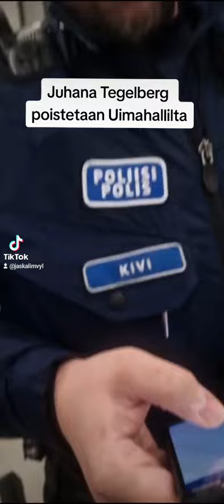Poliisit poistaa Juhana Tegelbergin uimahallilta ilman syytä.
Asiakas sanoi lapselle Karim Shabaan että ottaa housut pois saunassa. Karim meni itkemään valvojalle jonka nimi on Mustafa. Mustafa käski asiakasta pyytämään anteeksi. Asiakas kieltäytyi pyytämään anteeksi ja Mustafa soitti poliisit.

Mustafa väitti hätäpuhelussa että Juhanalla olisi ollut uimahousut päällä saunassa. Myöhemmin Matinkylän uimahallin esimies piti puhuttelun Mustafalle. Hätäkeskus puhelusta löytyy tekstitallennus Ylilaudalla.

Poliisit eivät kuitenkaan kuunnelleet Juhanan versiota tilanteesta ja antoivat poistumiskäskyn

Kaksi silminnäkijää kertoi saman tarina tilanteesta. Toinen heistä ei tykkää Juhana Tegelbergistä mutta hänen mielestä Juhana poistettiin ilman syytä.